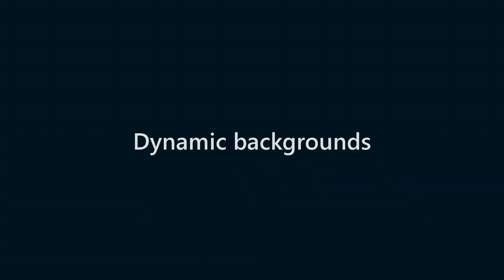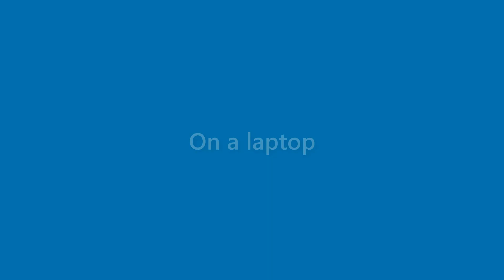Ruben Harrington - appearance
Name Look - Ruben Harrington - appearance. In this video we present "Ruben Harrington" name look and feel in various scenarios.
This video will cover:
How does "Ruben Harrington" look as a personal letterhead?
How does "Ruben Harrington" look on a business card?
How does "Ruben Harrington" look on a computer/laptop screen?
How does "Ruben Harrington" look with different background colors?
How does "Ruben Harrington" look with various fonts?